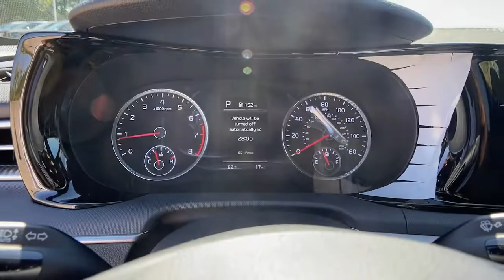2023 Kia K5 Chamblee, Sandy Springs, Brookhaven, Norcross, Atlanta, GA 611058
Glacial White Pearl New 2023 Kia K5 available in Chamblee, Georgia at Ed Voyles Kia of Chamblee. Servicing the Sandy Springs, Brookhaven, Norcross, Atlanta, GA area.

REBATES INCENTIVES AND SPECIAL FINANCING AVAILABLE! WE WANT TO BE YOUR CAR DEALER PLEASE TELL US HOW!
CARGO NET,BLACK  CLOTH/SYNTEX SEAT TRIM  -inc: GT-Line logo,CARPETED FLOOR MATS,GLACIAL WHITE PEARL,CARGO TRAY,Lip Spoiler,Trunk Rear Cargo Access,Compact Spare Tire Mounted Inside Under Cargo,Light Tinted Glass,Laminated Glass,Fixed Rear Window w/Defroster,Headlights-Automatic Highbeams,Body-Colored Rear Bumper w/Metal-Look Rub Strip/Fascia Accent and Chrome Bumper Insert,Wheels: 18 Gloss Black Machined Finish Alloy,Perimeter/Approach Lights,Auto On/Off Aero-Composite Led Low/High Beam Daytime Running Auto High-Beam Headlamps w/Delay-Off,Front Fog Lamps,Variable Intermittent Wipers,LED Brakelights,Black Power Heated Side Mirrors w/Manual Folding and Turn Signal Indicator,Tires: 235/45R18,Body-Colored Door Handles,Fully Galvanized Steel Panels,Steel Spare Wheel,Chrome Side Windows Trim  Black Front Windshield Trim and Chrome Rear Window Trim,Clearcoat Paint,Body-Colored Front Bumper,Metal-Look Grille,Analog Appearance,Streaming Audio,Cloth/SynTex Seat Trim -inc: GT-Line logo,Outside Temp Gauge,Front Center Armrest and Rear Center Armrest,Manual Tilt/Telescoping Steering Column,Manual Adjustable Front Head Restraints and Manual Adjustable Rear Head Restraints,60-40 Folding Bench Front Facing Fold Forward Seatback Rear Seat,Remote Keyless Entry w/Integrated Key Transmitter  Illuminated Entry  Illuminated Ignition Switch and Panic Button,Perimeter Alarm,Air Filtration,Full Carpet Floor Covering,Glove Box,Day-Night Rearview Mirror,Driver Seat,Carpet Floor Trim and Carpet Trunk Lid/Rear Cargo Door Trim,Cruise Control w/Steering Wheel Controls,Full Floor Console w/Covered Storage  Mini Overhead Console and 1 12V DC Power Outlet,Radio: AM/FM/MP3 Audio System -inc: 6 speakers  10.25 display screen  navigation  telematics  satellite radio  HD Radio  USB  Bluetooth wireless technology  voice recognition  wired Android Auto and Apple CarPlay,FOB Controls -inc: Cargo Access and Remote Engine Start,Power Fuel Flap Locking Type,Radio w/Seek-Scan  Clock  Speed Compensated Volume Control  Steering Wheel Controls  Voice Activation and Radio Data System,Power Rear Windows,HVAC -inc: Underseat Ducts,Sport Leather/Metal-Look Steering Wheel,Redundant Digital Speedometer,1 12V DC Power Outlet,Urethane Gear Shifter Material,Driver And Passenger Visor Vanity Mirrors w/Driver And Passenger Illumination  Driver And Passenger Auxiliary Mirror,Gauges -inc: Speedometer  Odometer  Engine Coolant Temp  Tachometer  Oil Level  Trip Odometer and Trip Computer,Systems Monitor,Dual Zone Front Automatic Air Conditioning,Turn-By-Turn Navigation Directions,Remote Releases -Inc: Smart Trunk Proximity Cargo Access and Power Fuel,Driver Foot Rest,Driver / Passenger And Rear Door Bins,Full Cloth Headliner,Front Map Lights,Passenger Seat,2 LCD Monitors In The Front,Front Bucket Seats -inc: 8-way power adjustable driver seat w/2-way lumbar support and 6-way manually adjustable front passenger seat,Rear Cupholder,Cargo Space Lights,2 Seatback Storage Pockets,Fade-To-Off Interior Lighting,Window Grid Antenna,Trip Computer,Proximity Key For Doors And Push Button Start,Front Cupholder,Delayed Accessory Power,Power 1st Row Windows w/Driver And Passenger 1-Touch Up/Down,Immobilizer,Power Door Locks w/Autolock Feature,Interior Trim -inc: Chrome/Metal-Look Interior Accents,Transmission w/Sequential Shift Control,Front-Wheel Drive,Transmission: 8-Speed Automatic -inc: drive mode select system,4-Wheel Disc Brakes w/4-Wheel ABS  Front Vented Discs  Brake Assist  Hill Hold Control and Electric Parking Brake,Electric Power-Assist Speed-Sensing Steering,Front And Rear Anti-Roll Bars,Multi-Link Rear Suspension w/Coil Springs,15.8 Gal. Fuel Tank,70-Amp/Hr 760CCA Maintenance-Free Battery w/Run Down Protection,3.37 Axle Ratio,Strut Front Suspension w/Coil Springs,Gas-Pressurized Shock Absorbers,Engine: 1.6L Turbo GDI CVVD -inc: idle stop and go,130 Amp Alternator,Single Stainless Steel Exhaust,Curtain 1st And 2nd Row Airbags,Airbag Occupancy Sensor,Dual Stage Driver And Passenger Seat-Mounted Side Airbags,Lane Departure Warning System (LDWS) Lane Departure Warning,Tire Specific Low Tire Pressure Warning,Outboard Front Lap And Shoulder Safety